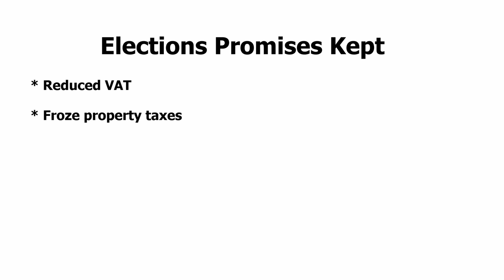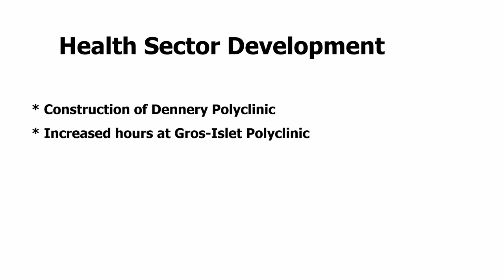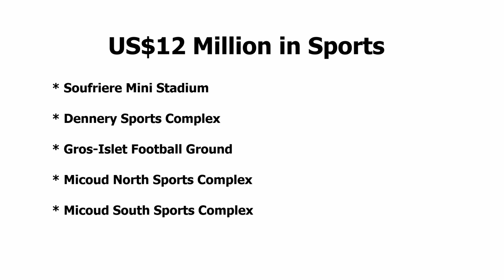Prime Minister's New Year's State of the Nation Address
"It's Our Time" The Prime Minister's New Year's State of the Nation Address by Prime Minister Hon. Allen M. Chastanet.